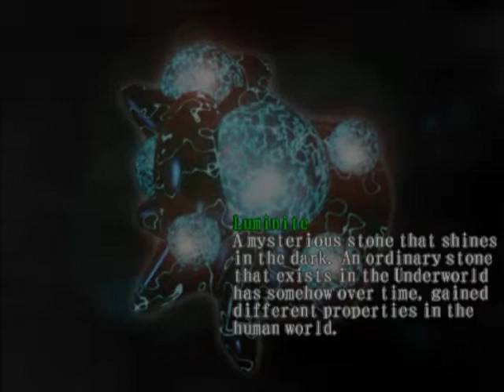Monstober 2021: Devil May Cry #9-Wheel of Destiny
Through an interval, Dante's journey takes him towards the Wheel of Destiny and the name of the being who killed his family: Mundus.